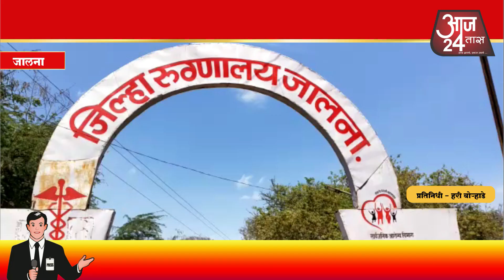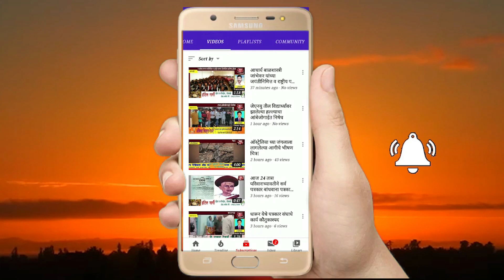डहाळेगाव येथिल पाच मुलांनी मोगली एरंडीच्या बिया खाल्यामुळे विषबाधा